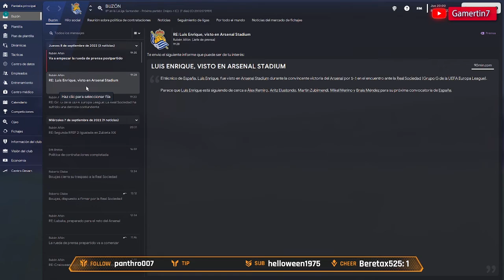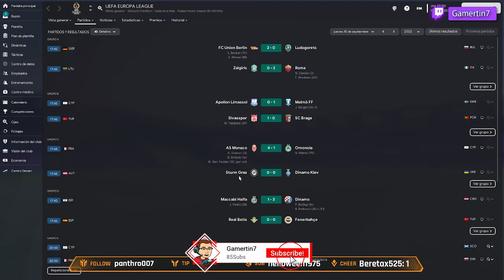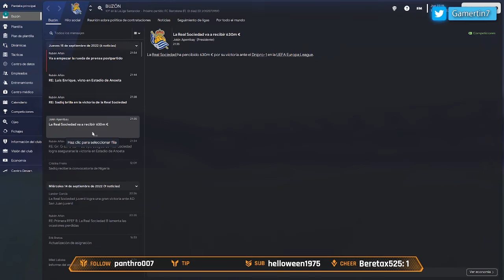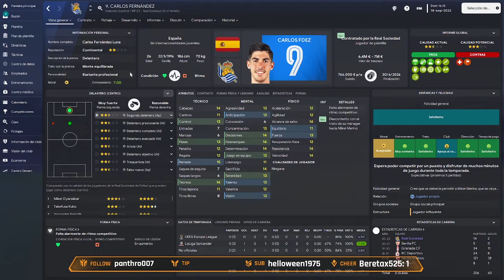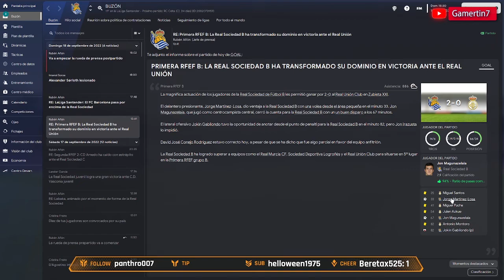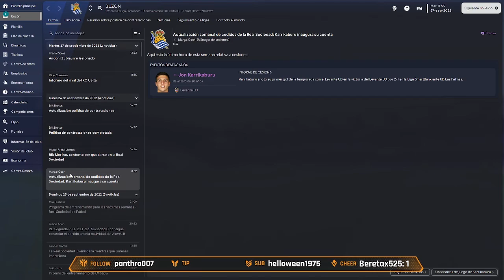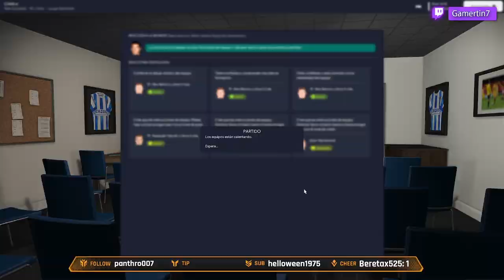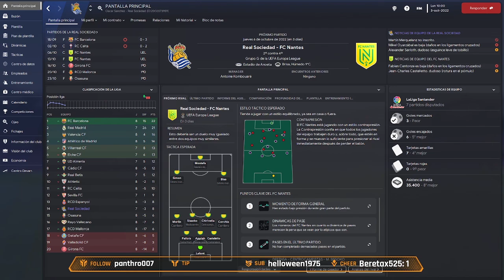REAL SOCIEDAD EP. 4 | Primeros PARTIDOS de EUROPA League | Football Manager 2023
Serie en FM23 con la Real Sociedad que estamos jugando en Directo en Twitch. Si la quereis seguir insitu pasaros por los Directos. Espero os guste y si es asi os subscribais y dejeis ese like.